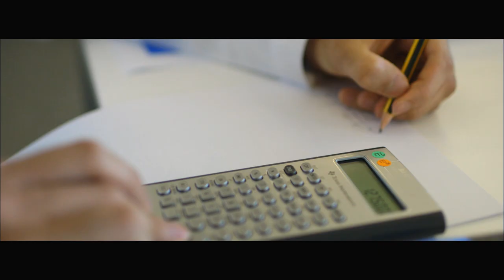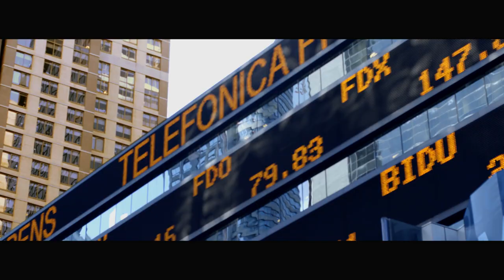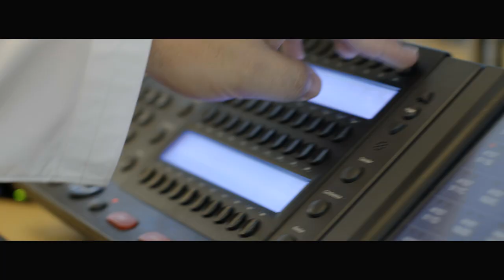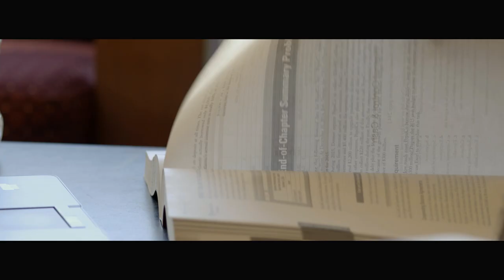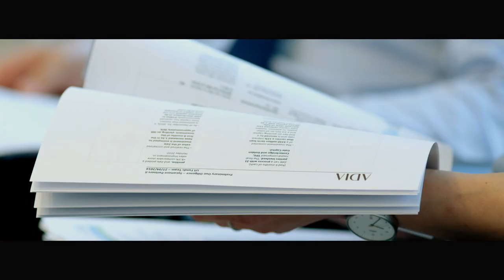ADIA Core Film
A journey through recruitment for one of the world's largest Sovereign wealth funds.